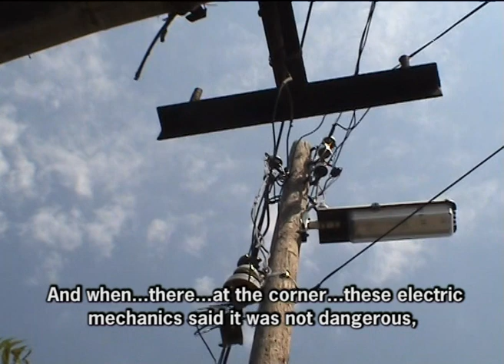Honvéd city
Operatőr, vágó, rendező: Ferenczi János Dávid
Makói Videó- és Művészeti Műhely - 2005
Fan made clip with: music mix